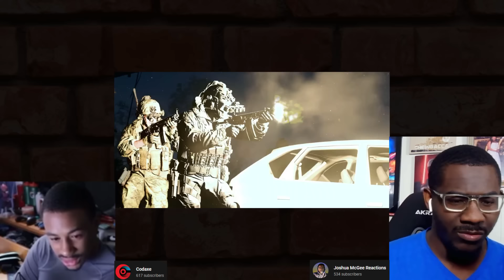Everybody React to Call of Duty: Modern Warfare II - World Gameplay Reveal Trailer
A new era is coming.